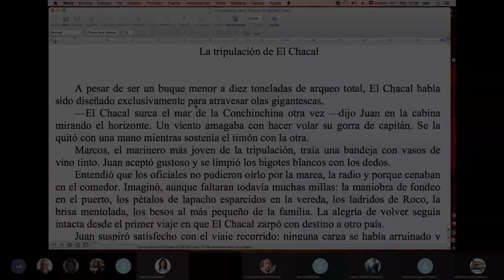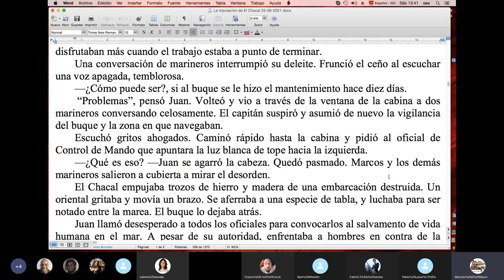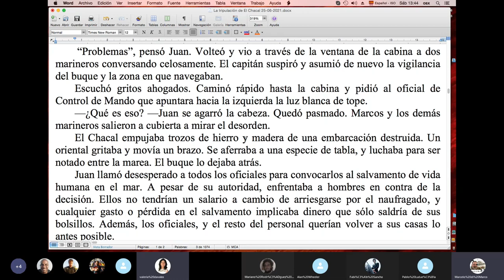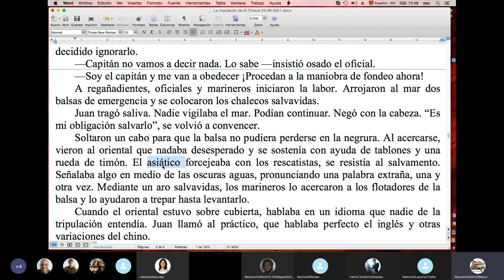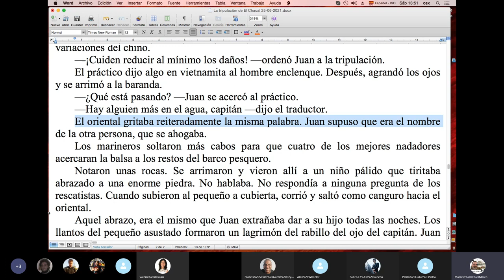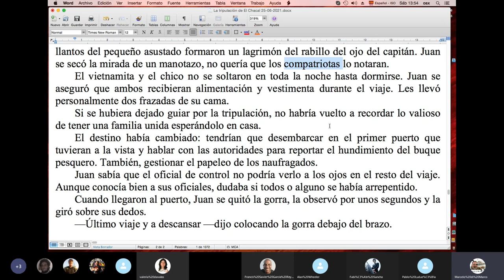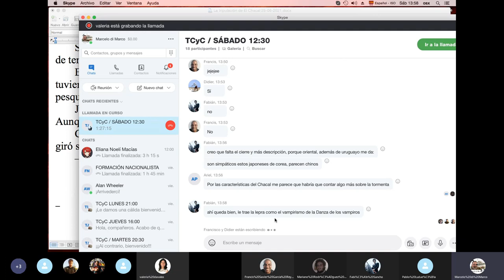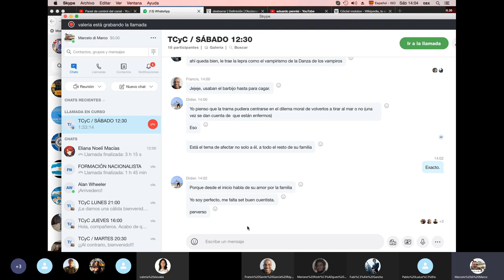Cómo CUBRIR de TINIEBLAS el FINAL de un CUENTO 😱/ TCyC #329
Sin un final, no hay cuento, y Marcelo di Marco te demuestra cómo llegar a un remate que, además, resulte contundente. Agradecemos a Valeria Dávalos por aportar el relato, y al grupo de los sábados a las 12:30, por su colaboración. ¡Y muchas gracias también, querida audiencia, por likear, comentar  y compartir este nuevo video del TCyC!